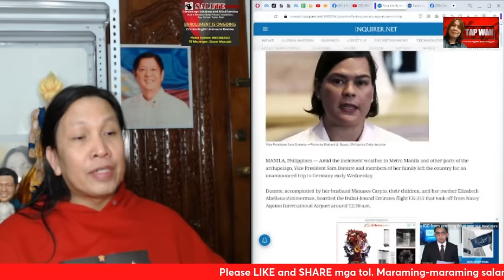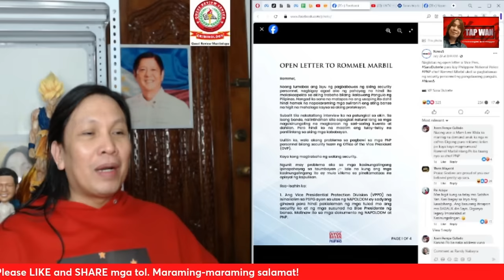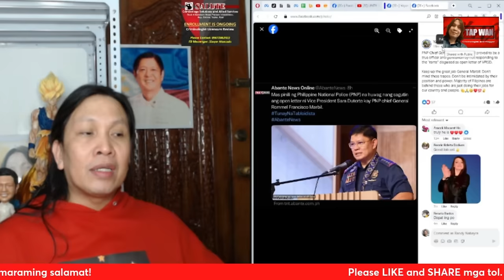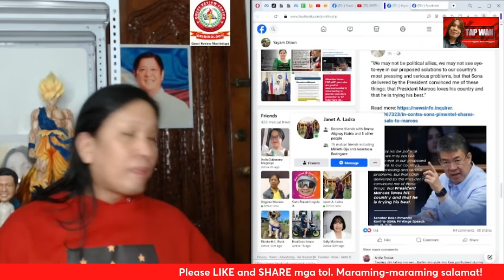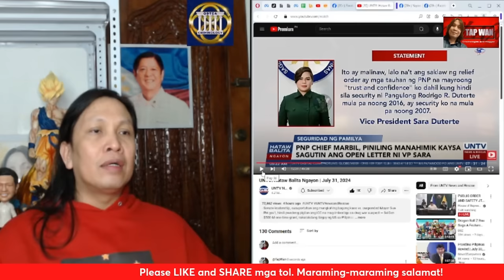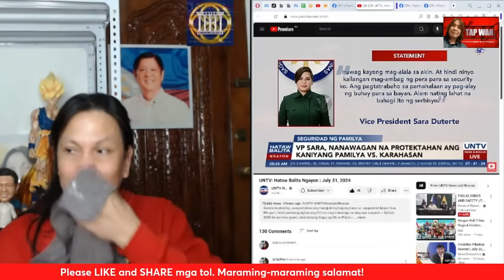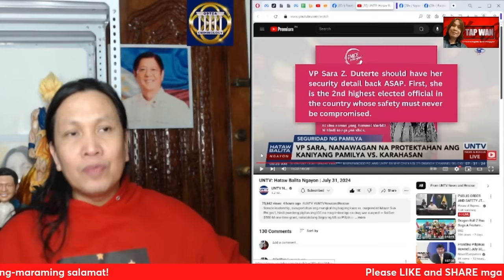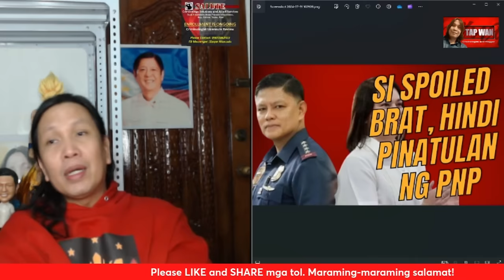Si spoiled brat Sara Duterte, hindi pinatulan ng PNP. Mahusay PNP!